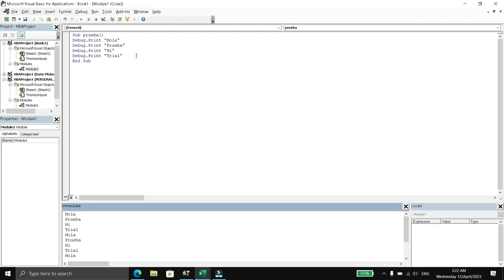Como eliminar todos los breakpoints en VBA